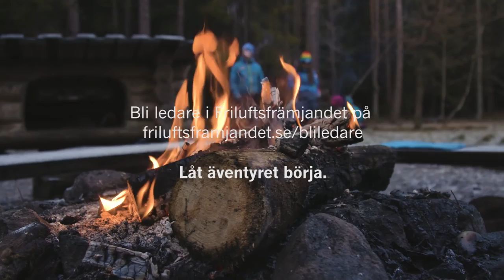Emelie, ledare Skogsmulle och skogens värld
Friluftsfrämjandet skapar roliga, trygga och lärorika äventyr - på fjället, vattnet, snön, isen och i skogen. Året runt och för alla. Välkommen du också!